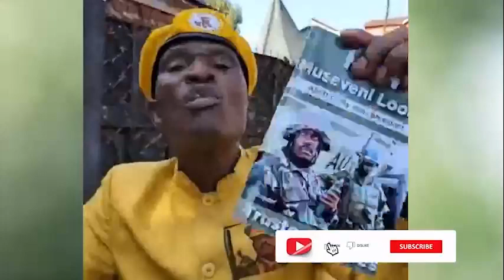Latest: Tamale Mirundi Gives Updates on ADF and Other Political Issues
Please Note that the content and all communications are not views of workers, directors or management. The Parties Involved in this content are equally responsible for all the messages there in this as independent parties.